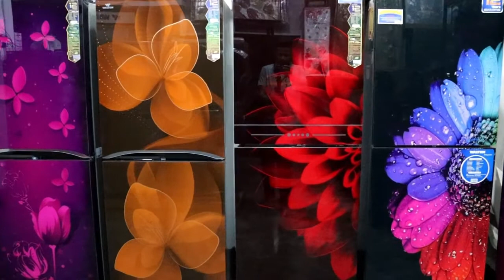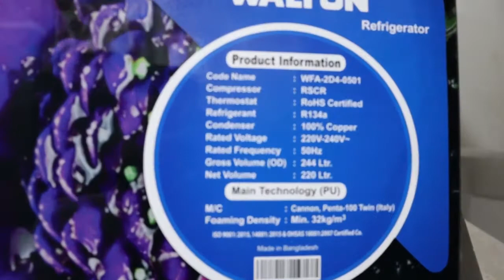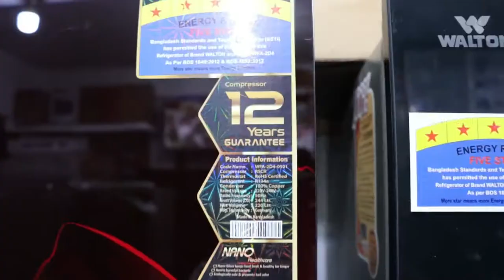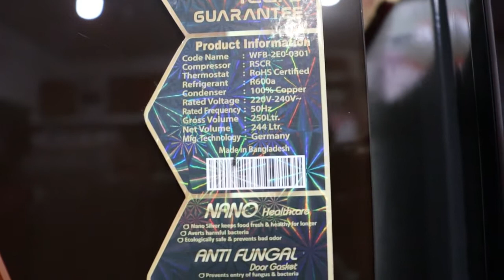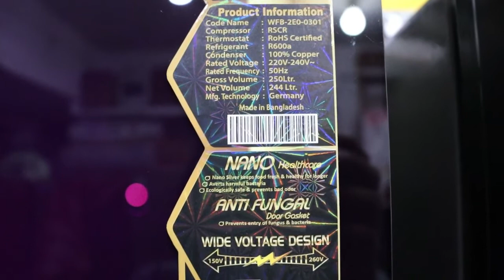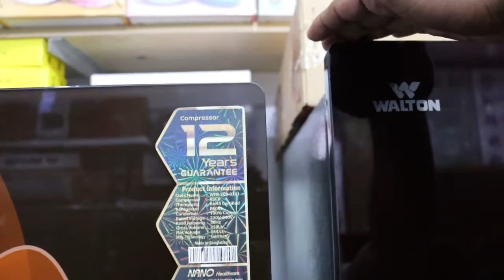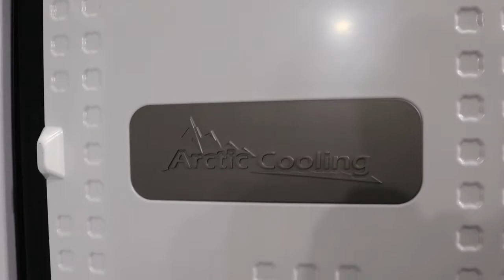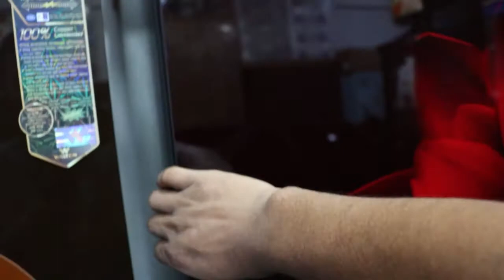WALTON 13.5 CFT To 14.5 CFT Glass Door New Refrigerator Full Review Update Price In Bangladesh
... সারহান ইলেকট্রনিক্স এন্ড  ফার্নিচার ...
এখানে সকল প্রকার ইলেকট্রনিক্স ও ফার্নিচার সামগ্রী নগদ এবং সহজ কিস্তিতে বিক্রয় করা হয়।
ঠিকানা - নয়াগাঁও সিকদার আইডিয়াল  স্কুলের  নীচতলা, কামরাঈীর চর  ঢাকা - ১২১১।

01.Product Information...
     MODEL - WFA-2D4-GDEL-XX  13.5 CFT Update MRP Price - Tk. 27,400
   - Type: Direct Cool
   - Gross Volume (OD): 244 Ltr
     (Outer Dimension, Manufacturer declared)
   - Net Volume: 220 Ltr
   - Refrigerant: R134a

02.Product Information...
   - MODEL - WFB-2E0-GDEL-XX  14.5 CFT  Update MRP Price - Tk. 28,500
   - Type: Direct Cool
   - Gross Volume: 250 Ltr
   - Net Volume: 244 Ltr
   - Refrigerant: R600a

ডিজিটাল ক্যাম্পেইন মানেই ওয়ালটন ক্রেতাদের জন্য থাকছে বেশি বেশি সুবিধা। এখন ওয়ালটন ফ্রিজ, ওয়াশিং মেশিন ও মাইক্রোওয়েভ ওভেন কিনে পেতে পারেন ৫০০% পর্যন্ত ক্যাশ ভাউচার ফ্রি !!! এছাড়াও রয়েছে কোটি কোটি টাকার নিশ্চিত ক্যাশ ভাউচারসহ অসংখ্য ওয়ালটন পণ্য ফ্রি। তাই আজই ভিজিট করুন নিকটস্থ ওয়ালটন ব্র‍্যান্ড শপ-এ।

Sarhan Electronics & Furniture
Address : Noagaw Kamrangir Char Dhaka